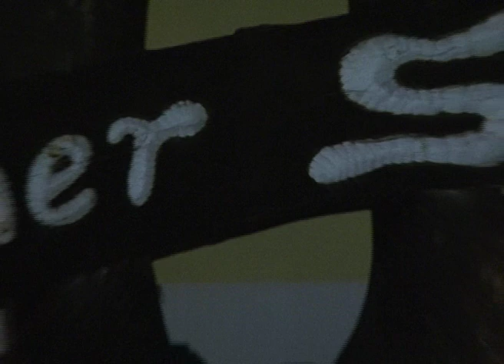Tanz- und Eventlokal Preiner-Stadl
Der Preiner-Stadl - Tanz- und Eventlokal
Man sollte die Feste feiern wie sie fallen!